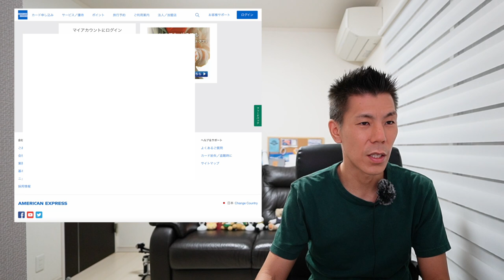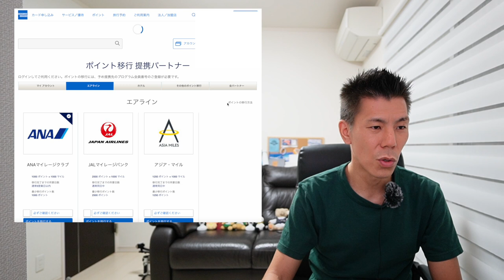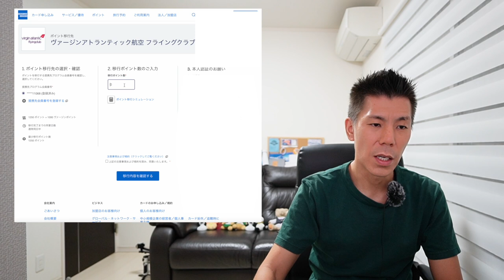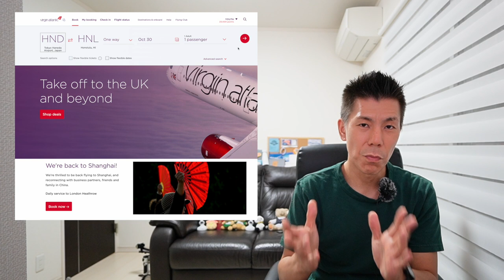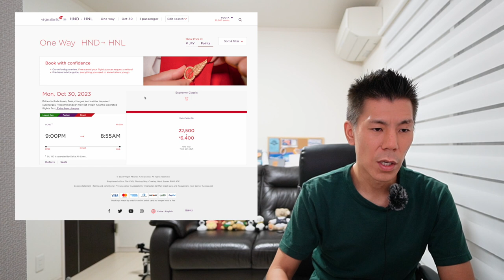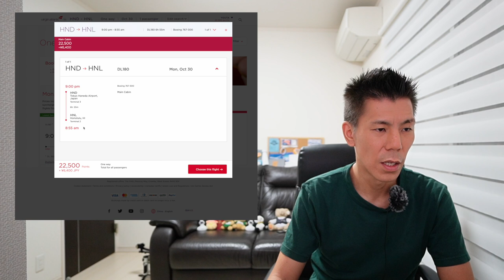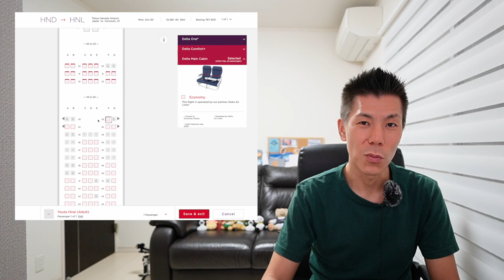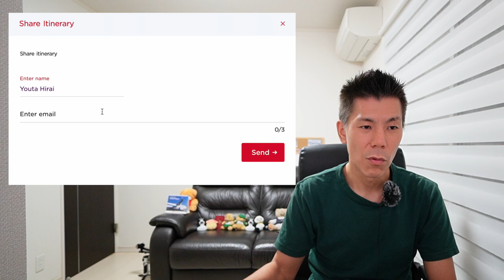片道22,500マイル‼️羽田-ハワイ🌺✈️バージンアトランティック航空マイルでハワイ特典航空券、発券方法解説🌺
✅アマギフ簡単に2,000円稼げます!!
会員登録と紹介メールアドレス入力でOK
4−5分で終わるので騙されたと思ってぜひご利用下さい( ✧Д✧) ｶｯ!!

✅バージンアトランティック航空の会員登録方法の動画は残ってると思っていましたが消してしまっていたので、欲しい方はコメント残して下さい。作成いたします！

【目次】
00:00 今回の動画
02:18 アメックスリワードポイント交換方法
08:35 バージンアトランティックマイルでハワイ路線発券方法